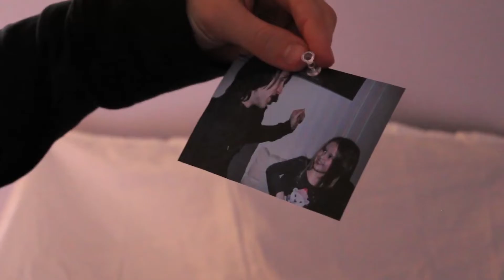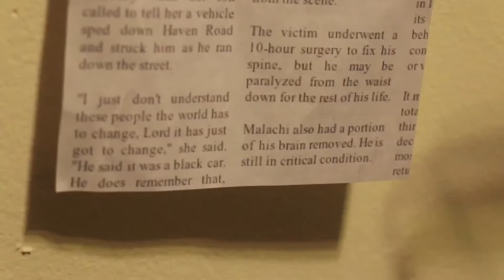McJuggernuggets' My Virtual Escape | The Whole Story Trailer/Tribute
My Virtual Escape - A troubled teen named Isaac struggles to find meaning in his life until he comes across a cutting-edge Virtual Reality Helmet called: "E.V.E".